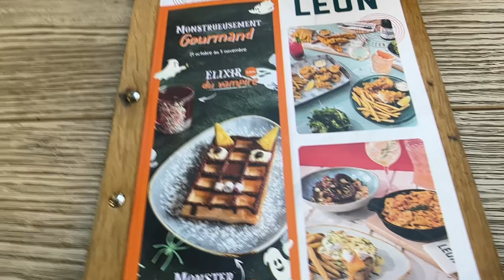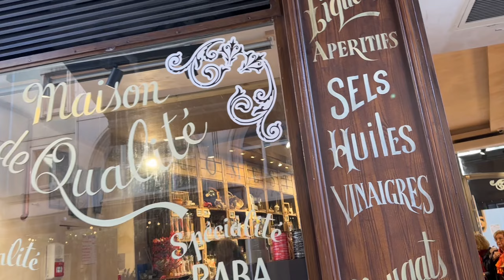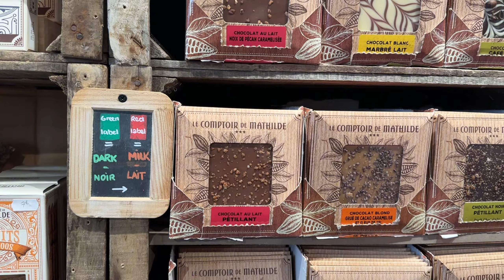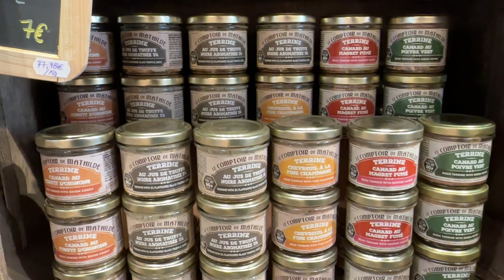МОИ БУДНИ📚ЧЕМ СОБЛАЗНЯЕТ МУЖ🍰ХВАСТАЮСЬ И ВЫПРАШИВАЮ ЛАЙКИ😂🙈